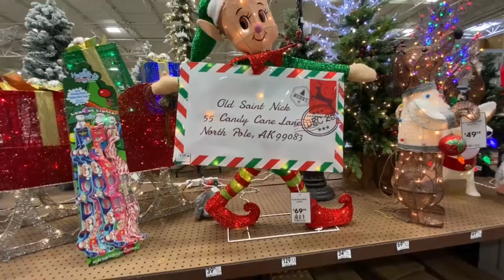LOWE’S CHRISTMAS TREES CHRISTMAS DECORATIONS HOME DECOR SHOP WITH ME STORE WALK THROUGH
Lowe’s Christmas tree Christmas decorations home decor shop with me store walk through
I love walking through these displays, I hope you enjoy it. Share it out if you can

 *If you are new or returning, I really appreciate each of you.

To Send Mail:
 coming soon